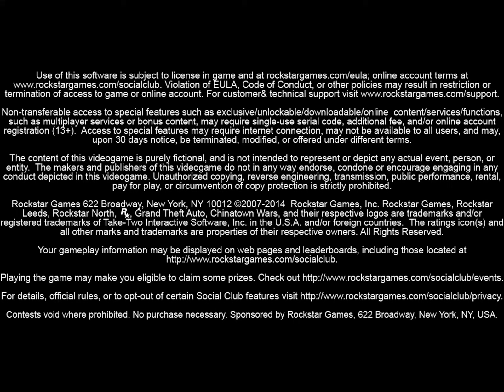Let's Play Grand Theft Auto: Chinatown Wars #20